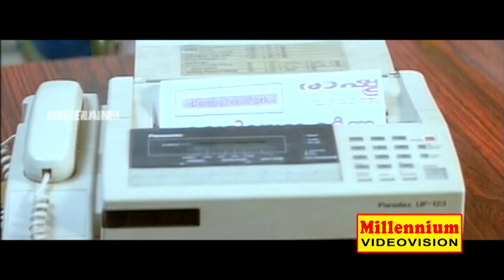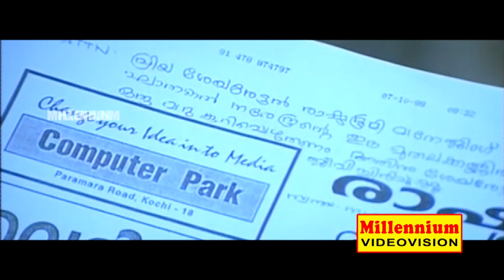സുരേഷ് ഗോപി , മുരളി, മഞ്ജു വാര്യർ കൂട്ടുകെട്ടിലെ ഒരു തകർപ്പൻ രംഗം | Pathram Movie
Watch   സുരേഷ് ഗോപി , മുരളി,  മഞ്ജു വാര്യർ  കൂട്ടുകെട്ടിലെ ഒരു തകർപ്പൻ രംഗം | Pathram Movie